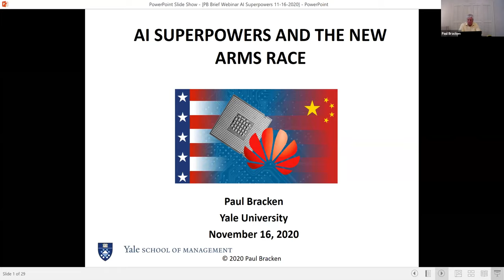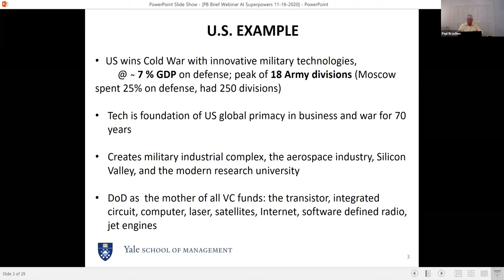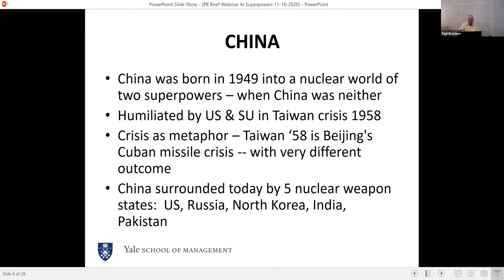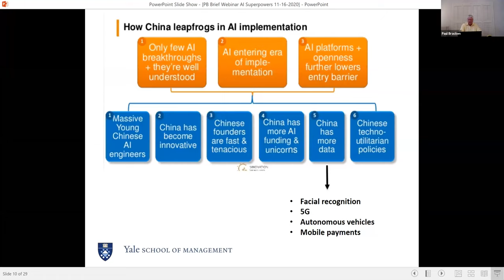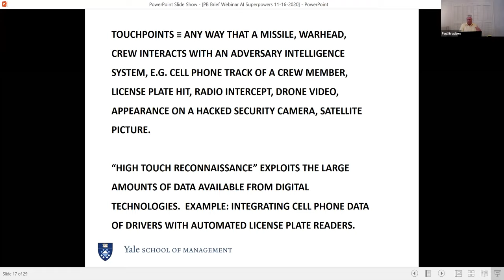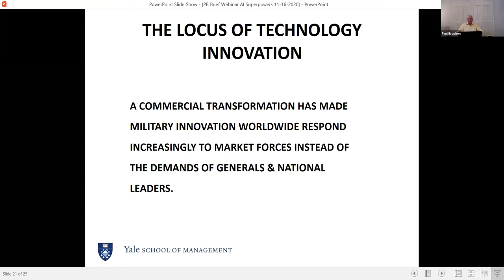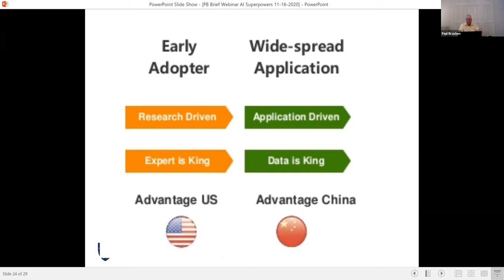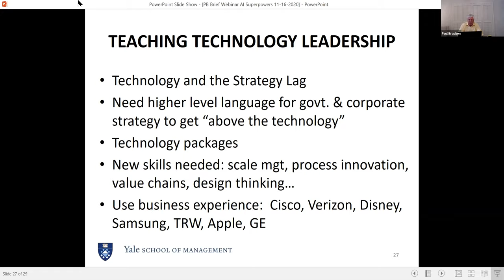Yale SOM Master Class: AI Superpowers and the New Arms Race